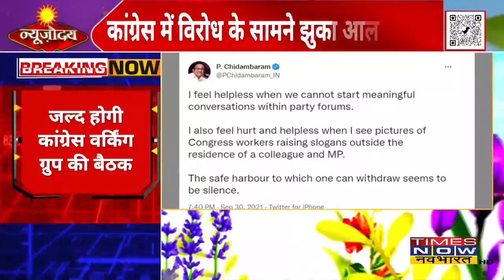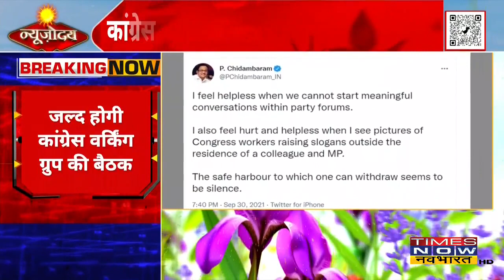Congress प्रवक्ता Surjewala का बयान, जल्द होगी Congress वर्किंग ग्रुप की बैठक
पार्टी के बीच चल रहे घमासान के बीच Congress Working Committee की जल्द ही बैठक बुलाई जा सकती है, G-20 ग्रप ने जल्द  Congress Working Committee की बैठक बुलाने की मांग की थी।